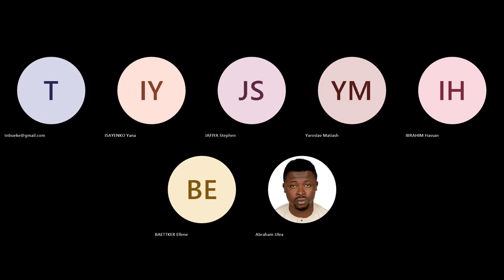CE Forum: Community Coffee & Chat- CLP tips and guidance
Five experts on community-led projects (CLPs), Mika, Henry, Emi, Idin, and Walid, shared tips, challenges, and their experiences from Nigeria, Sudan, Yemen, and Mozambique, which all contributed to the CLP Tip Sheet developed by the CE Forum and CCCM Cluster last year.